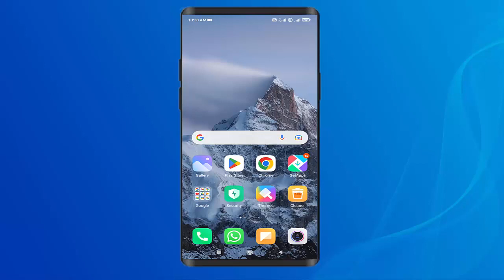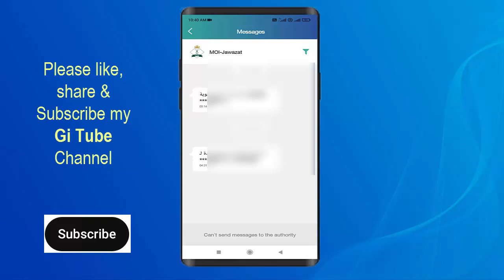Exit re-entry visa status check in Tawakkalna Services App 2023 II Tawakkalna App 2023 II Gi Tube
How to check re ebtry visa message in mobile